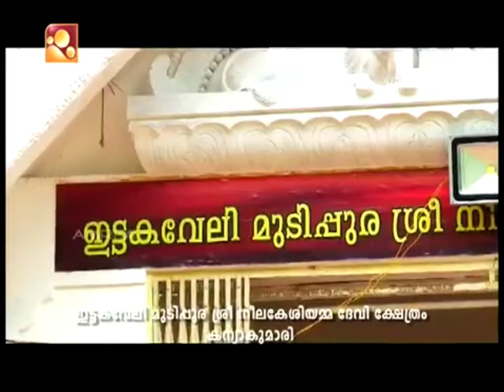Ittakaveli sree neelakesi amma mudippura Devi (History & festival) Amrita tv show (copy) Episode -4